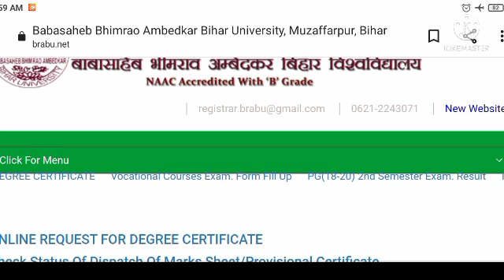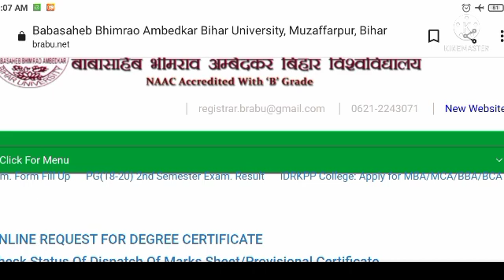BRABU part 1,part 2 news||परीक्षा की तैयारी कैसे करे||Question bank